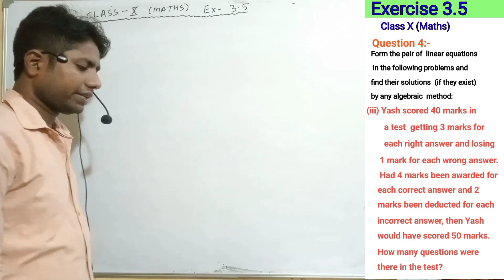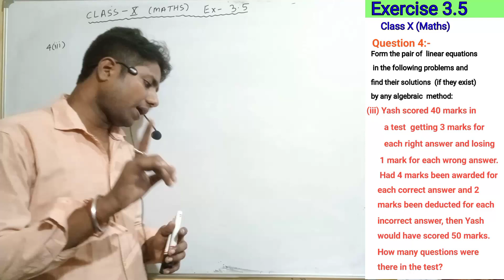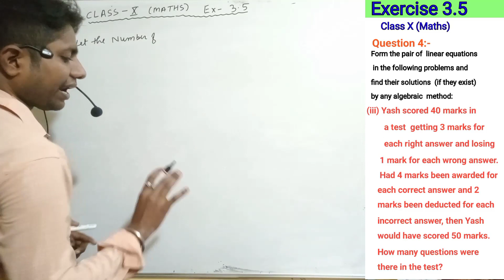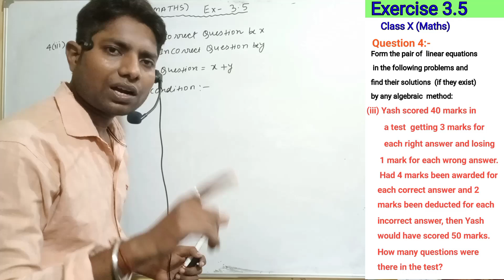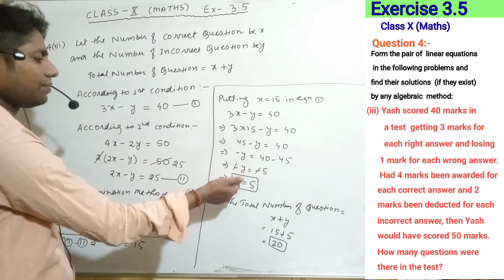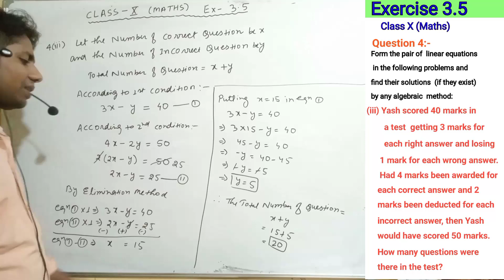CLASS X MATHS||Chapter 3.5|| Q.4(iii) ||Cross Multiplication Method ||(Part 52) || New NCERT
CLASS X MATHS || Chapter 3.5 Q. No 4 (iii) ||  ||  (Part 52) || NCERT SOLUTIONS || CBSE

Class X Maths CHAPTER :- 3 [ Liner equation two variables Solution in English / 3.5 Q. No 4 (iii)  ||  for class 10

Hi
 I am Nikhil Kumar
Welcome to my channel Nikhil Kumar108 In this video, we are going to solves exercise Liner equation two variables 3.5 Q. No 4(iii)  for class 10 student specially for Assam board/ seba board NCERT CBSE student.

1 Exercise 3 (Liner equation in two variables)

2 Chapter 3 Liner equation two variables

3 Complete Solutions

# New NCERT class X Math excercise 3.5 Q. No 4(iii)

# class X (10)Maths chapter 3.5 q.no. ka 4(iii)

exercises 3.5 Q. No 4(iii) class X

#100% HSLC EXAM ORIENTED QUESTIONS

# Nikhil Kumar108

# Lalu sir ka video

# Maths by Lalu sir

# Lalu sir ka Math video

# Nikhil sir ka video

# Nikhil sir ka Math video

# New NCERT SOLUTIONS

# Class x math chapter 3.5  4(iii)  worksheet

# Class x math chapter 3.5  4(iii) solutions

# Class x math chapter 3.5  4 ka (iii) pdf

# Maths NCERT Ex 3.5 Class 10 Solutions

# Ex 3.5 Class 10 PDF

# Class 10 Maths Chapter 3 Exercise 3.5 Question 4(iii)

# Ex 3.5 Class 10 Question 4(iii)

# Maths NCERT ex 3.5 class 10 Solutions in Hindi

# class X Cross Multiplication Method

# cross Multiplication Method class X

# 3.5 introduction video cross Multiplication Method class X

# class X Math chapter 3.5  4(iii) Cross Method